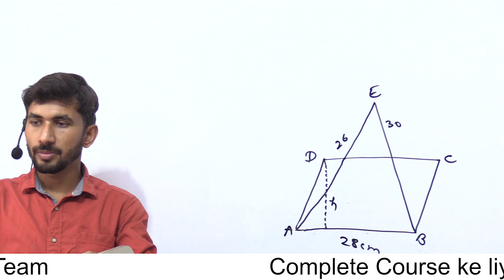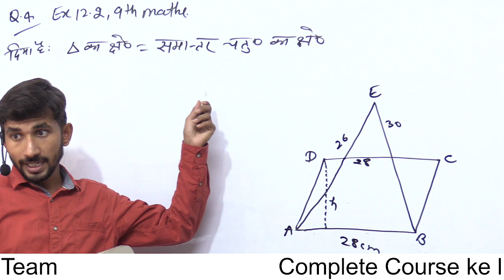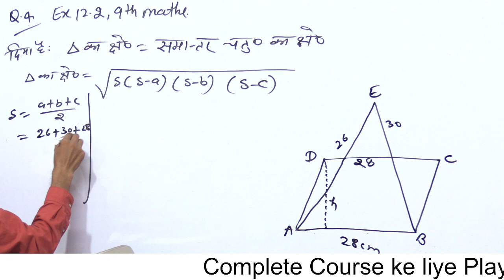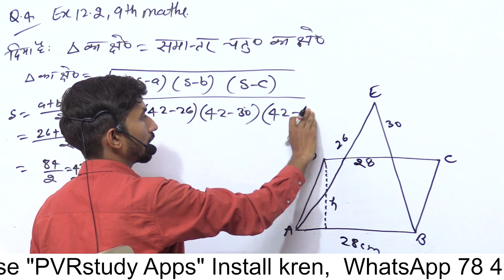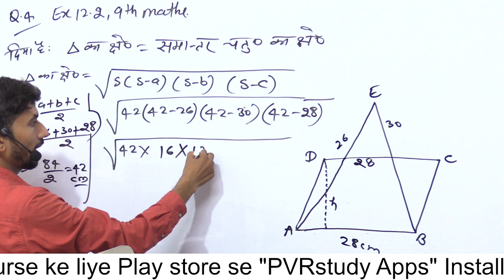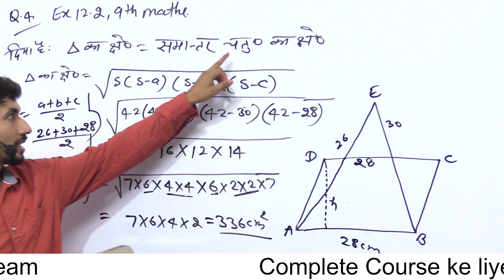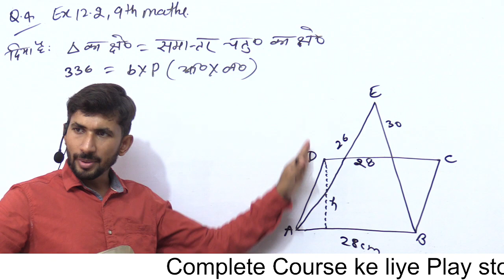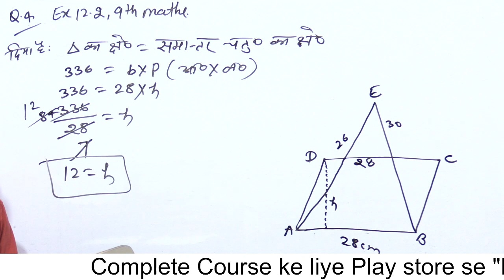Class 9th Maths Exercise 12.2 | हीरोन का सूत्र | Part 07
NCERT,
CBSE,
SOLUTION,
CLASS9,
MATHS,
Class 9 maths,
maths ncert,
Exercise 12.2,
Exercise 12.2 Q4,
Heron's Formula,
ch 12 ex 12.2 q 4 class 9 maths,